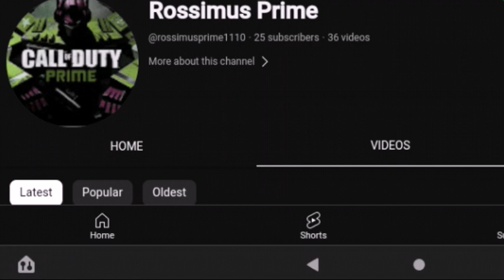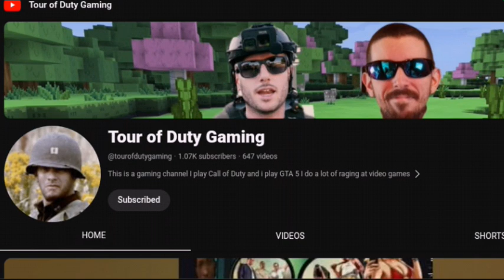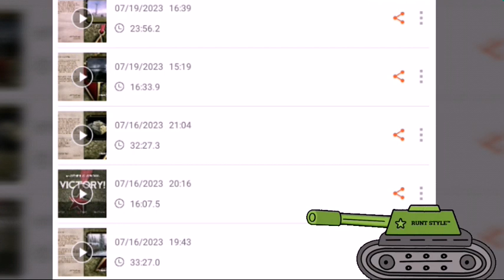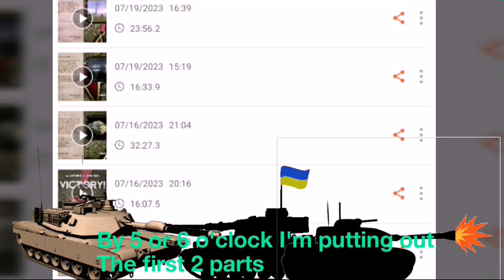25 subscriber special and gaming and panzer elite update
2:54 panzer elite gameplay parts info
3:07